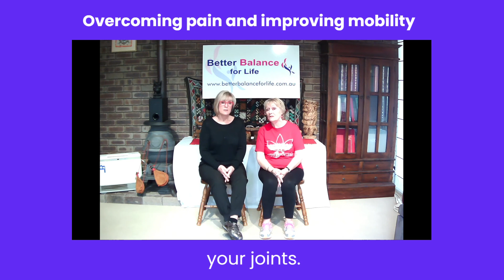Overcoming Pain and Improving Mobility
Say goodbye to painkillers and hello to pain-free movement! 💪🏻💊 Thanks to Lesley's class, I was able to ditch my Panadol Osteo prescription and the doctor even removed it from my file! 🙌🏻✨ Don't underestimate the power of proper joint care and mobility exercises. 🏋️♀️💯 Take these exercises home with you and incorporate them into your daily routine. No fancy equipment needed! Just focus on the proper mechanics of movement. 🏃♀️💥